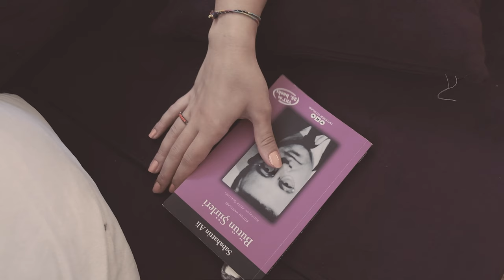Bahadır Bağcı - Bir Sen Varsın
Bahadır Bağcı'nın, Kreş Yapım etiketiyle yayınlanan "Bir Sen Varsın" isimli tekli çalışması, video klibiyle netd müzik'te.

Söz : Süleyman Bağcı
Yönetmen : Tahir Özcan Ersöz
Aranjör : Murat Rozzyev
Kameraman : Adem Kasap
Oyuncu : Dilan Azad
Dansçı : Melisa Özkan
Makyöz : Buse Hızlımeriç
Supervisor = Ender Koçer